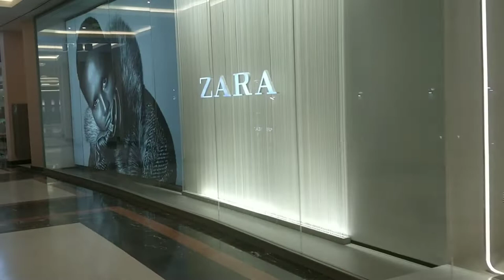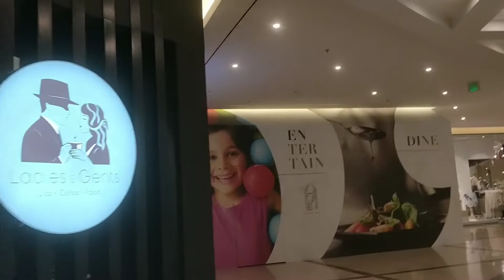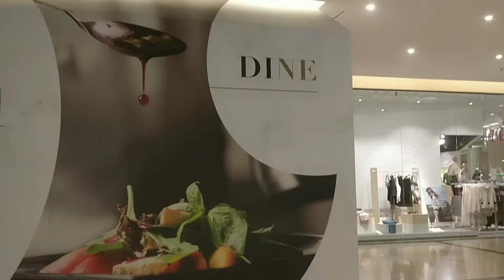Mirqab Mall Doha || Mirqab Shopping Mall || Mirqab Mall Qatar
Hello every I hope u are doing well. If you like my work show some love 💕.

What to check out at Mirqab Mall

Located in one of Doha's busiest neighborhoods, Mirqab Mall has become one of the beloved community malls. In terms of shopping, the mall has a broad range of high street fashion and retail brands from around the world for shoppers to choose from. There's also a host of entertainment, dining, and services that visitors can enjoy once the restrictions relax.

We rounded up some of the things and places you can check out in the meantime!

*Fountain area

Located below the high glass ceiling, the fountain is the centerpiece of the mall. Fitted with seats on each side and palm trees, it's a place you can relax in between shopping or while waiting. At each end of the fountain are gazebo-like structures that house coffee shops. The fountain is usually open throughout the mall hours but it might be closed due to the current situation. The mall management has also placed markers on the sitting area where people are only allowed to sit.

Note: Please practice safe physical distancing as part of COVID-19 precautionary measures.

*Photogenic interior

The mall's arabesque is consistent throughout combined with a lot of glass in the building's windows and ceilings. What makes the interior photo-worthy are the Moorish arches, ornate domes, atrium, hallways, and elaborate tile designs. Take photos from the ground floor or the first floor if you want a different vantage point.

*Mirqab Mall details

Location: Al Mirqab Al Jadeed St, Doha
Mall hours: 10:00 am to 12:00 mnWhat to check out at Mirqab Mall

*Fountain area

*Photogenic interior

*Mirqab Mall details

Mall hours: 10:00 am to 12:00 PM